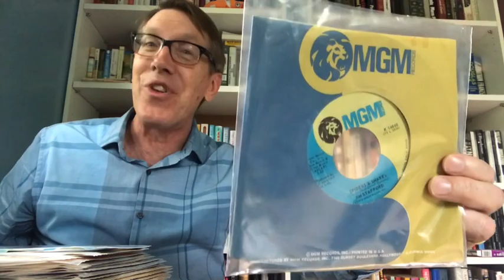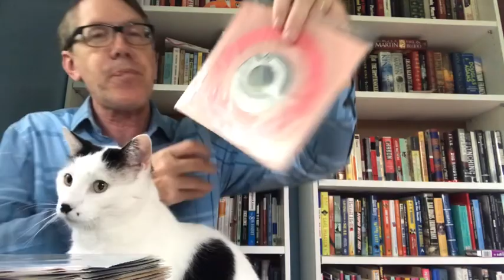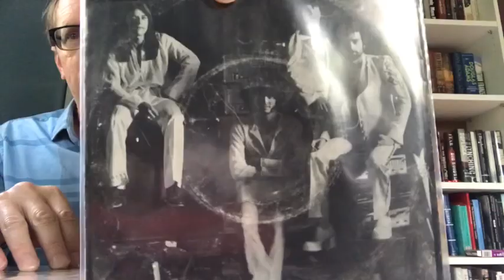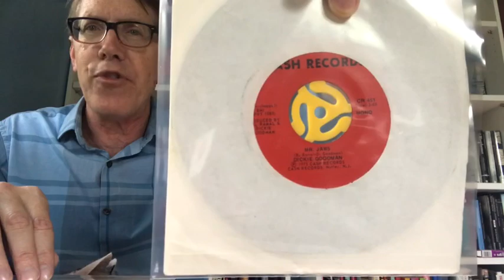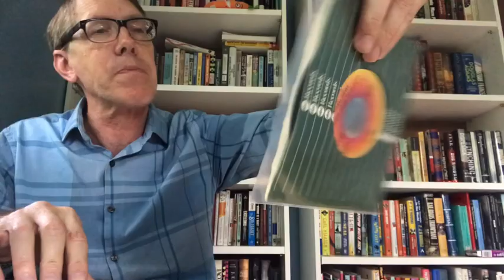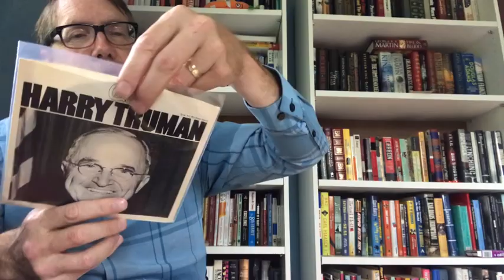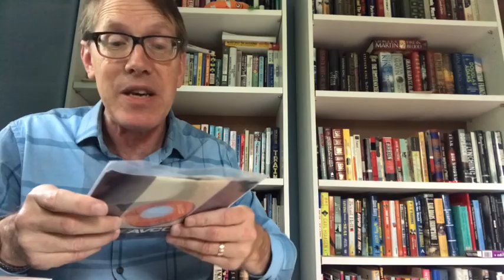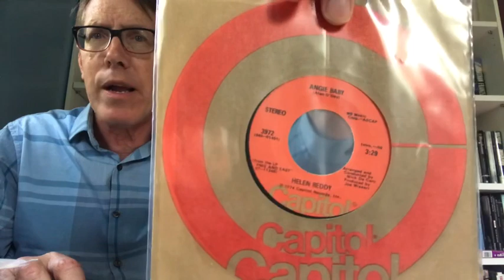70,s AM Goodness- my 45’s- The Richard McCOOK thread response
Take a trip down AM Radio memory lane with my mid 70s 45s.   As an added bonus I even sing, your welcome
Please check out Richard McCOOK’S and James Griffiths channel.